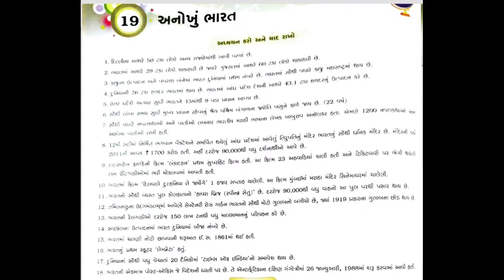STD 8 || સામાન્ય જ્ઞાન || 19 અનોખુ ભારત || GUJARATI MEDIUM